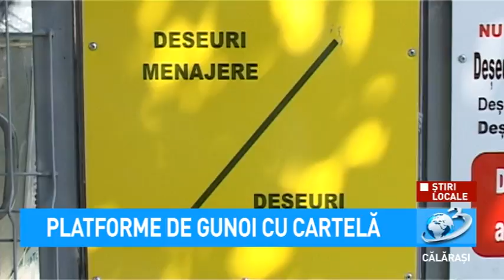Știri Locale - Platforme de gunoi cu cartelă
Știri Locale

REBU împreună cu Primăria Mun. Călărași au pus în funcțiune primele două platforme pilot închise cu cartele, una dintre acestea fiind amplasată pe strada Stejarului (blocuri D) și cealaltă pe strada Belșugului (zona blocului M20).